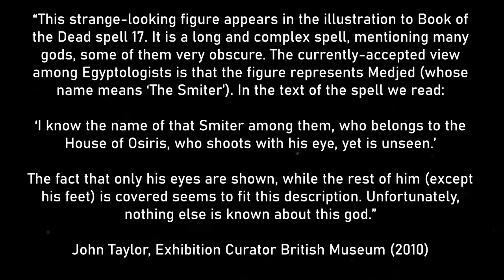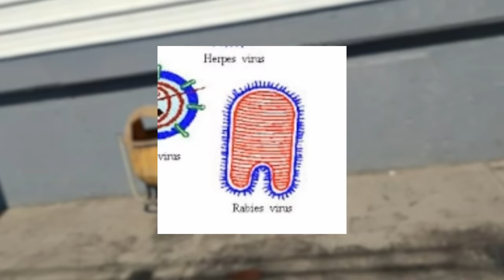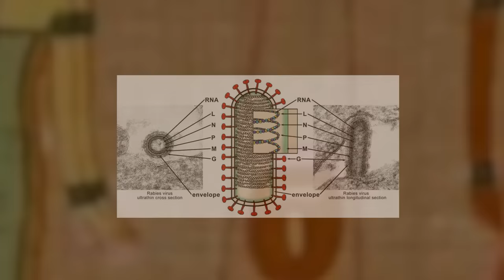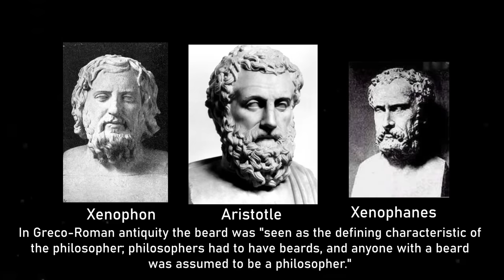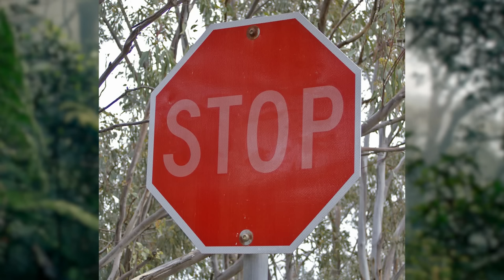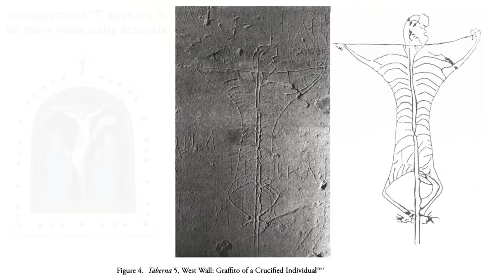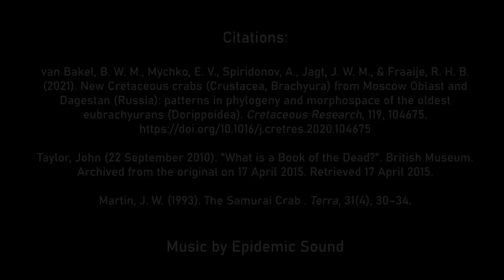The Among Us Effect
You see it too, don't you? ඞ

Citations:
Cook, J. G. (2012). Crucifixion as Spectacle in Roman Campania. Novum Testamentum, 54(1), 68–100.
Pokorny, J. J., & de Waal, F. B. (2009). Monkeys recognize the faces of group mates in photographs. Proceedings of the National Academy of Sciences, 106(51), 21539–21543.
Luque, J. (2014). The oldest higher true crabs (Crustacea: Decapoda: Brachyura): insights from the Early Cretaceous of the Americas. Palaeontology, 58(2), 251–263.
Crockford, C., Wittig, R. M., & Zuberbühler, K. (2017). Vocalizing in chimpanzees is influenced by social-cognitive processes. Science Advances, 3(11).
Van Strien, J. W., & Isbell , L. A. (2017). Snake scales, partial exposure, and the Snake Detection Theory: A human event-related potentials study. Scientific reports.
van Bakel, B. W. M., Mychko, E. V., Spiridonov, A., Jagt, J. W. M., & Fraaije, R. H. B. (2021). New Cretaceous crabs (Crustacea, Brachyura) from Moscow Oblast and Dagestan (Russia): patterns in phylogeny and morphospace of the oldest eubrachyurans (Dorippoidea). Cretaceous Research, 119, 104675.
Taylor, John (22 September 2010). "What is a Book of the Dead?". British Museum. Archived from the original on 17 April 2015. Retrieved 17 April 2015.
Martin, J. W. (1993). The Samurai Crab . Terra, 31(4), 30–34.

Most of the images come from the Wikimedia Commons or scientific publications (cited). However if I have used any of your artwork or photos in error then please don't hesitate to contact and I’ll be more than happy to give the appropriate credit.